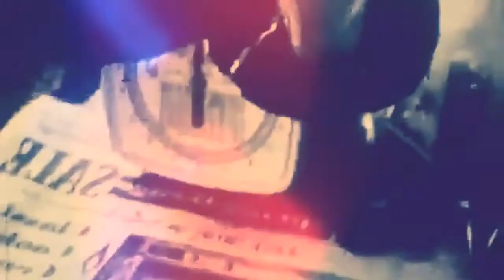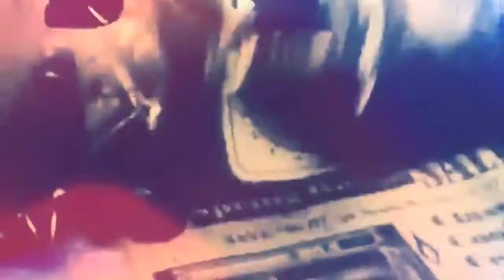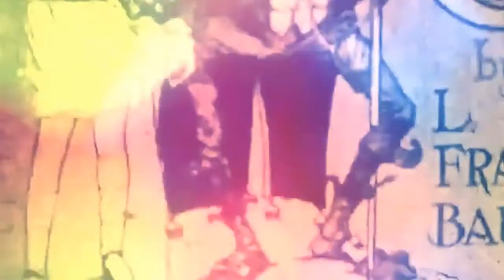brian jonestown massacre - open minds now close